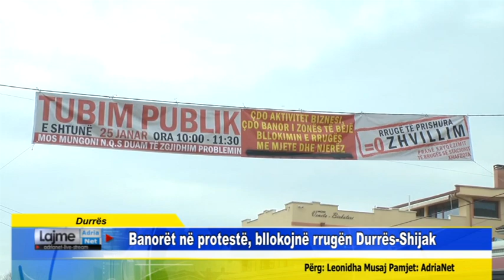Durrës Banorët në protestë, bllokojnë rrugën Durrës Shijak